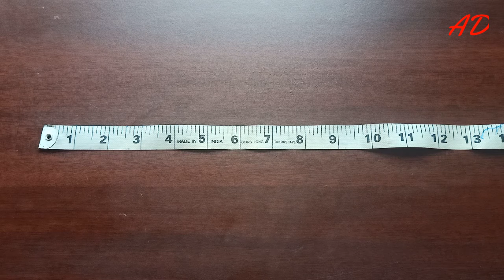Learn Inch tap Measurment ଇଞ୍ଚି ଟେପ୍ ବିଷୟରେ କିଛି ଜାଣିବା କଥା ଯଦି ସିଲେଇ ଶିଖୁଛନ୍ତି ତ ଭିଡ଼ିଓ କୁ ଦେଖନ୍ତୁ